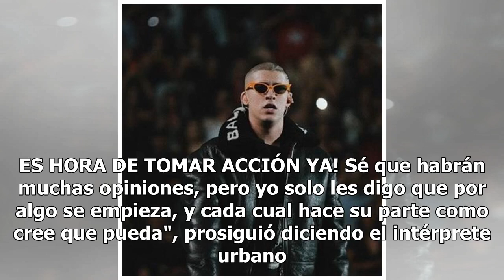Bad Bunny critica la violencia machista en Puerto Rico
San Juan, 15 dic (EFEUSA).- El trapero puertorriqueño Bad Bunny lanzó hoy el vídeo musical de su más reciente sencillo, "Solo de mí", en el que critica la violencia machista. Según datos, a causa de la violencia machista han muerto  23 mujeres en Puerto Rico en lo que va de año, más del doble de lo ...